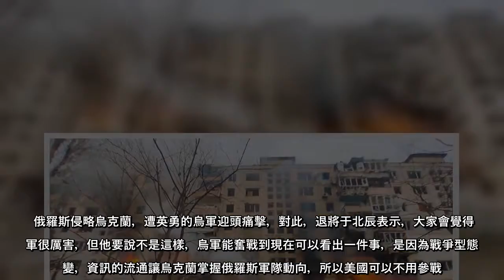俄羅斯侵略烏克蘭，遭英勇的烏軍迎頭痛擊，對此，退將于北辰表示，大家會覺得烏軍很厲害，但他要說不是這樣，烏軍能奮戰到現在可以看出一件事，是因為戰爭型態改變，資訊的流通讓烏克蘭掌握俄羅斯軍隊動向，所以美國